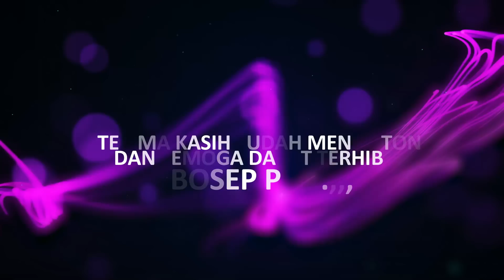OBAT NAMBANI WONG KENANG BUR.. || LAWAKAN WA KANCIL LAN WA KOSLET TERBARU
Hiburan Seni Sandiwara "LINGGA BUANA "
Si Raja Gaul Dari Desa Muntur Blok Kibuyut Gentong Kec. Losarang Kab.

Di Abadikan Oleh LINGGA BUANA PRODUCTION'S

Selamat menyaksikan..
Ini hanya live streaming, mohon maaf dan harap dimaklumi apabila kualitas gambar dan suara kurang
memenuhi standart penyajian.. Trimakasih

Mohon Maaf bila terjadi gangguan/kemacetan streaming... gangguan sinyal sering teradi..
jika anda membuly,  brarti anda tak punya hati!!!

Semoga Jadi Kewajiban Dan Kesayangan Kalian
Semoga Lucu Biar Kalian bisa rindu
Kalau Kalian Tertawa Sayapun Berbahagia .